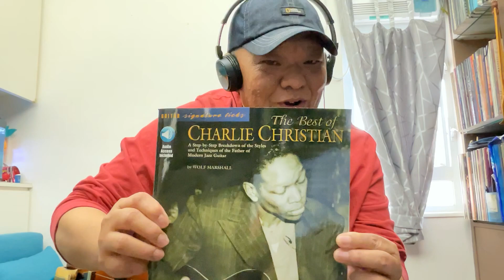[Tommy Ho guitar workshop]---Billies bounce solo break down--#2